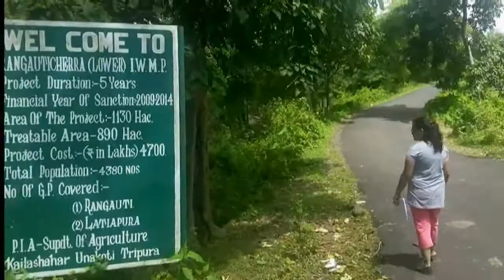RAWE || Mobile Documentary || Agriculture || Horticulture ||Sumedha Das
RAWE is a documentary on Rural Agricultural Work Experience, solely made with mobile cinematography for the  final year project of Agri B.S.C directed by Sumedha Das with the supervising and assist of Mr. Subhabrata Sen.
D.O.P, Edit, VFX, and Technical Support by: Deeptanoy Ghosh
Produced By: Lovely Professional University